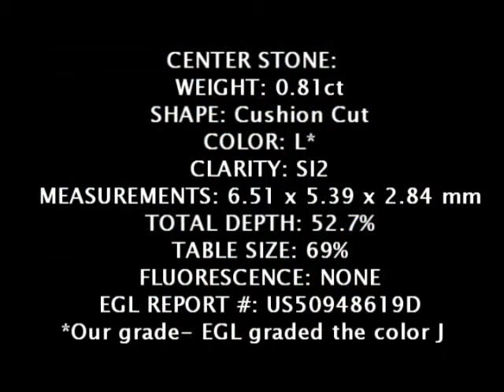Halo Diamond Ring Platinum Split Shank